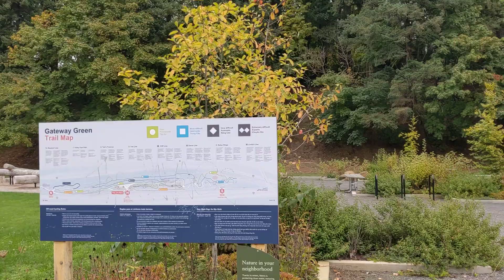Gateway Green Park in Portland, Oregon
A little personal reflection on a piece of land with a long history in Portland. Now a bike park run by Metro, this area has a much scrappier beginning.